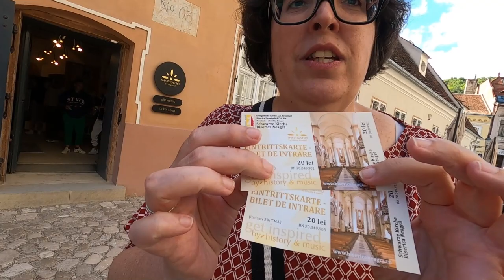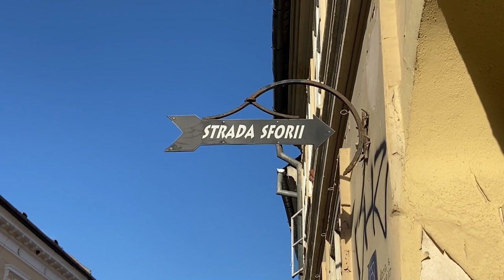Que ver en BRASOV | Plaza Sfatului | Strada Sforii | Monte Tampa | vlog #5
Hoy vamos a ver Brasov, una bonita ciudad de Rumanía y te la vamos a enseñar. La plaza Sfatului, la calle más estrecha de Brasov llamada Strada Sforii, subimos al monte Tampa y mucho más.
¿Te vienes?

¿TE AYUDAMOS A PLANEAR TU VIAJE?